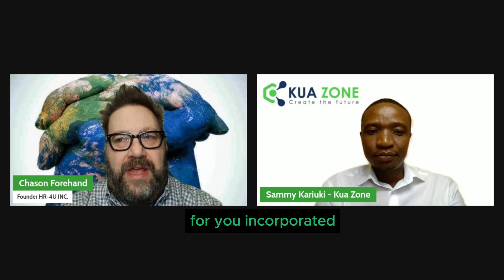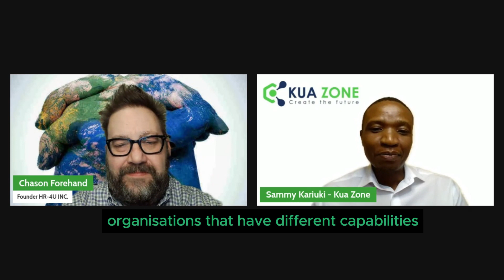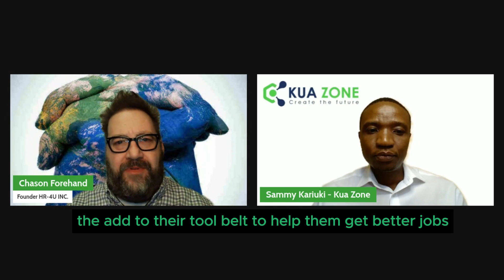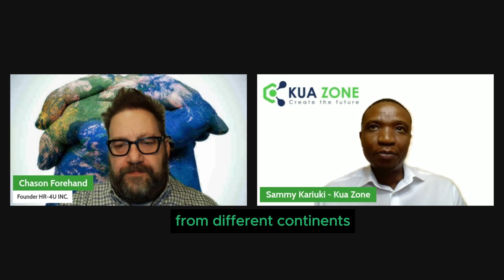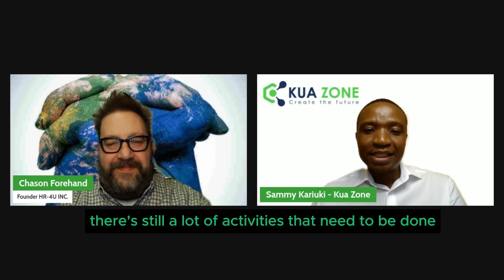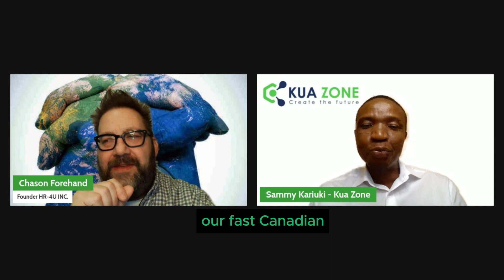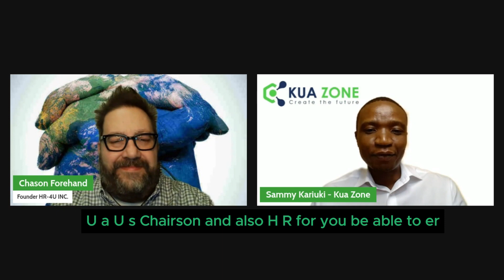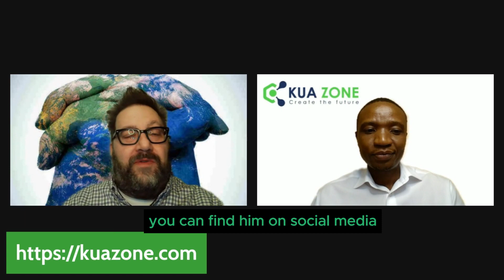Time2CHANGE S4 Ep 5 with Sammy Kariuki "Collaborations" | hr-4u | Nonprofit organization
Sammy is committed to creating a new wave of innovators, problem-solvers, and change-makers, by empowering the next generation with the skills, mindsets, and networks they need to thrive.

Additionally, he's provided consulting services to renowned international organizations such as the United Nations Industrial Development Organization (UNIDO), Conservation International (CI), the International Union for Conservation of Nature (IUCN), the Netherlands Development Organization (SNV), and the African Wildlife Foundation [AWF]) engaged in research, the promotion of climate-smart technologies, financial inclusion, and the development of businesses and markets.

With Kua Zone he's building a global community of children, young adults, and educators, fostering their growth as future innovators and entrepreneurs, to collectively shape a bright and prosperous future for all.

Illuminating Pathways to Success:
Our cutting-edge courses, give young minds the insider knowledge and skills required to thrive in the dynamic technology and entrepreneurial landscape.

Virtual tours to innovative companies:
Embark on virtual tours that take you on a global exploration of innovative companies. Experience firsthand how these companies operate, learn from their success stories, and gather valuable insights to apply to your own ventures.

Networking and pitching:
Connect with a vibrant community of like-minded individuals, mentors, and industry experts within our platform. Forge meaningful relationships, collaborate on projects, and receive guidance from seasoned professionals. Pitch your ideas to investors who share your passion for impactful ventures, opening doors to potential funding and scaling opportunities.

Excellence Uninterrupted, Across Continents:
Time zones can't contain dreams, and neither can borders. Kua Zone operates around the clock, from Nairobi -Kenya to Florida - USA, weaving excellence into every facet of service.